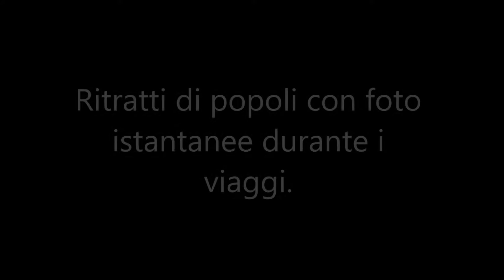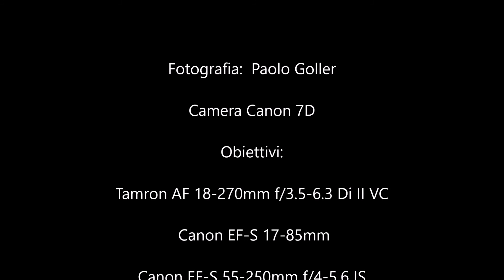Sguardi dal mondo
Istantanee di popoli durante i viaggi in alcuni Paesi